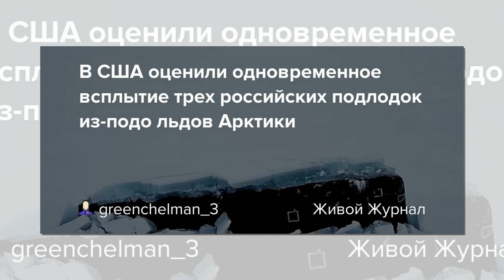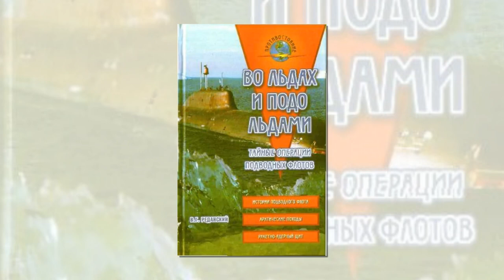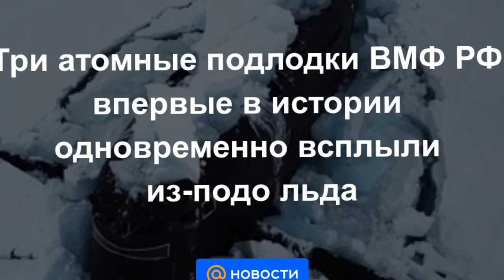В США оценили одновременное всплытие трех российских подлодок из подо льдов Арктики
26 марта 2021 года Минобороны России обнародовало информацию о масштабных военных учениях «Умка-2021» Северного флота ВМФ РФ в Арктике. Беспрецедентные маневры стали смелым заявлением Москвы о присутствии и возможностях в этом регионе, пишет американское интернет-издание The Drive, оценивая произошедшее.

Три российские атомные подлодки с баллистическими ракетами на борту одновременно всплыли из-подо льда рядом с Северным полюсом. Геополитическая конкуренция в этой стратегической области планеты возрастает. Это стало хорошо заметно на фоне произошедшей «закупорки» Суэцкого канала крупным контейнеровозом Ever Given. Протяженность Севморпути от Японии до Мурманска составляет около 5800 миль, а традиционный маршрут в Европу через Суэцкий канал превышает 12800 миль. При этом наличие большого флота ледоколов Росатома делает путешествие по СМП безопасным.

Кремль официально пока не подтвердил, какие именно подлодки приняли участие в учениях, начавшихся ещё 20 марта, и какая из них осуществляла торпедные стр+ельбы подо льдами. Однако просмотр видео М О РФ дает возможность обоснованно предположить, что два в+ымпела принадлежат АПЛ проекта 667БДРМ «Дельфин», вооруженных до 16-ти единиц жидкостных баллистических ракет Р-29РМУ2 «Синева» и Р-29РМУ2.1 «Лайнер» с разделяющимися ядерными боеголовками. Нужно отметить, что в составе 31-й дивизии подводных лодок СФ ВМФ РФ сейчас находится пять АПЛ данного типа: К-51 «Верхотурье», К-84 «Екатеринбург», К-114 «Тула», К-18 «Карелия» и К-407 «Новомосковск».

Третьей всплывшей подлодкой могла быть либо АПЛ проекта 955 «Борей» К-535 «Юрий Долгорукий», либо К-549 «Князь Владимир» проекта 955А «Борей-А». Эти подлодки имеют на вооружении до 16-ти единиц твердотопливных БРПЛ Р-30 «Булава́-30» с разделяющимися ядерными боеголовками.

Кроме того, пара высотных перехватчиков МиГ-31 при поддержке самолета-заправщика Ил-78 пролетели над Северным полюсом. В это время на суше, при температуре -30 градусов по Цельсию, проходили учения других родов войск.

В рамках арктической экспедиции три атомные подводные лодки впервые в истории ВМФ России всплыли из-подо льда в ограниченном пространстве радиусом 300 метров. Впервые в приполярных регионах по единой схеме и плану проводится комплекс боевой подготовки, научных исследований и практических разноплановых мероприятий

– доложил главнокомандующий ВМФ РФ адмирал Николай Евменов президенту России Владимиру Путину.

Русское географическое общество также участвует в «Умка-2021», которая проходит в основном на острове Земля Александры, архипелага Земля Франца-Иосифа в Северном Ледовитом океане, и вокруг него.

Известно, что российские стратегические АПЛ СФ осуществляют свое патрулирование подо льдами Арктики, где их очень сложно отследить. Они регулярно осуществляют отработку одинарного всплытия, выбираясь из-подо льда, демонстрируя боеготовность. На этот раз произошло групповое всплытие, которым Москва продемонстрировала свою силу.

Мы конкурируем ... и чтобы быть конкурентоспособными с Россией и Китаем, особенно в Арктике, мы должны быть на поле боя. Поэтому крайне важно, чтобы мы это делали и продолжали создавать возможности, которые позволят нам находиться в Арктике

– заявил в Конгрессе США глава NORTHCOM и NORAD генерал ВВС Глен Ван Херк.

Учитывая увеличение интереса к Арктике, можно предположить, что Россия продолжит укреплять свои позиции в регионе.